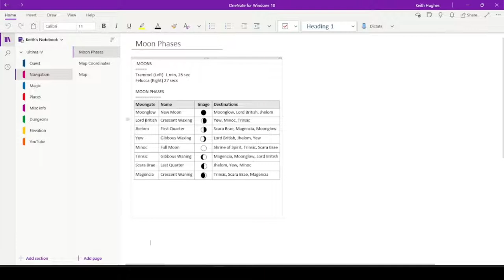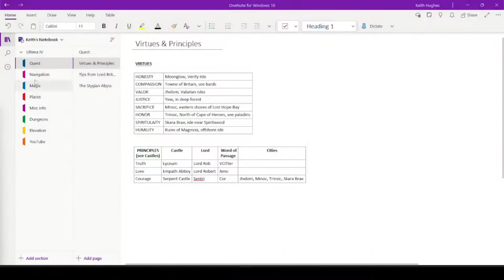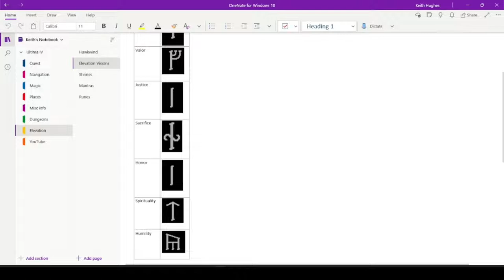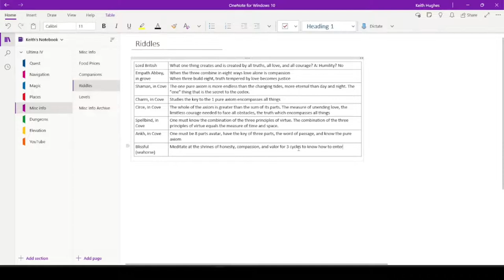Ultima IV Walkthrough - Episode 72 "A Horse Called Blissful"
We return to Cove to get a couple key bits of information in my walkthrough of this 1985 role-playing fantasy game published by Origin Systems.